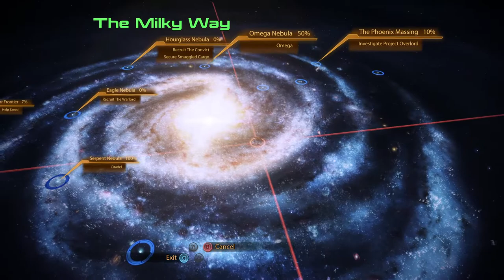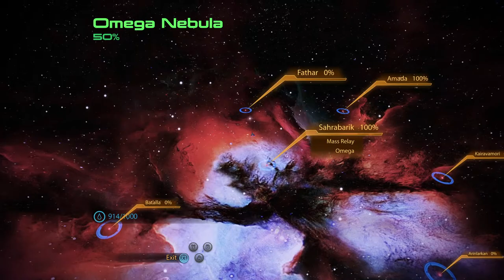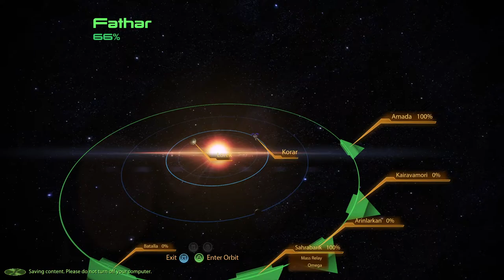MASS EFFECT LEGENDARY EDITION Mass Effect 2 PC HD No Commentary Playthrough, Part 9 RESCUE CONVICT